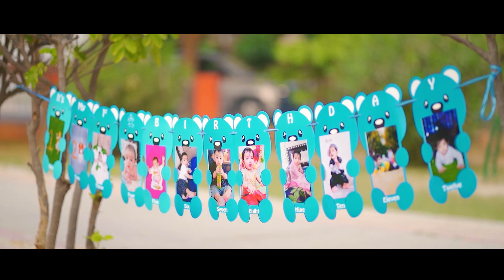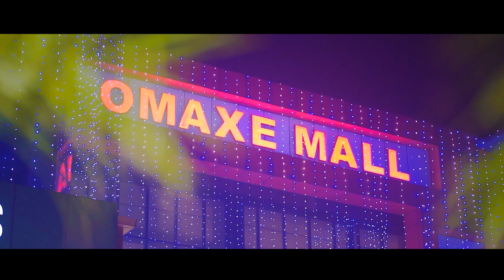Best Pre Birthday || Baby Boy || REYAN Turns "ONE" || Cinematic || KANG PHOTOGRAPHY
Best Pre Birthday  || Baby Boy || REYAN Turns "ONE" || Cinematic || kang photography™ -
|| KANG PHOTOGRAPHY ( BATHINDA )
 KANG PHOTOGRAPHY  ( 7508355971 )